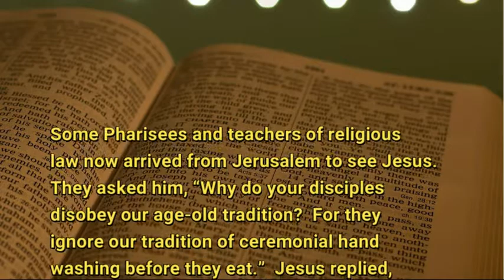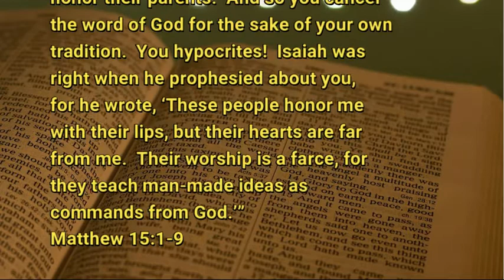11 4 20 Breaking with Tradition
How do you see this debate?